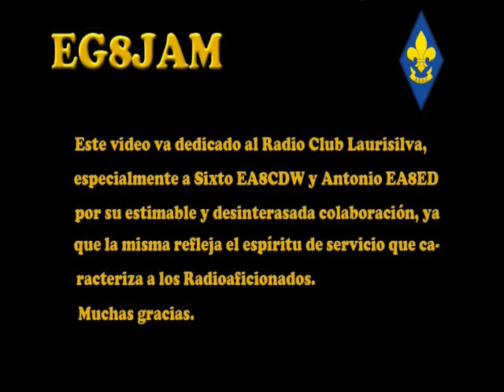EG8JAM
56º edicion (JOTA) Jamboree on the Air de Canarian Scout Fellowship por Victor Ubeda EA8HQ le acompañamos Sixto EA8CDW y EA8ED